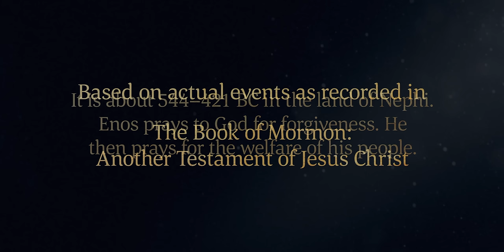Enos Prays Mightily | Enos 1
Enos, a Book of Mormon prophet,  goes into the forest to hunt and prays mightily to God all through the day and into the night. He hears the voice of God and is forgiven of his sins because of his faith in Christ. Enos then prays for his brethren the Nephites and the Lamanites, and he asks the Lord to preserve a record of his people so that future generations might be brought to salvation. The Lord hears Enos' prayers and grants his desires according to his faith.

Based on Enos 1.